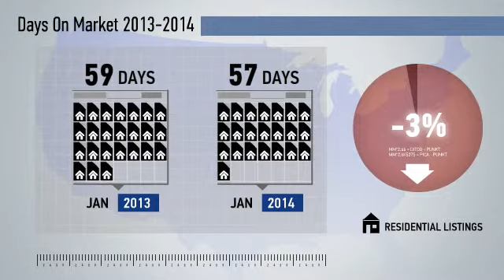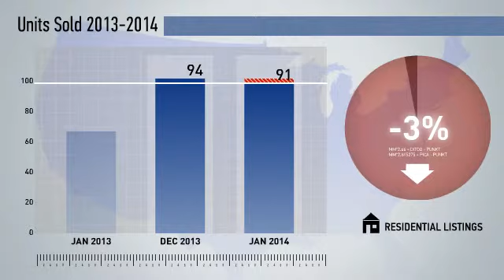Catonsville Area,MD, Real Estate Market Update from NRT Mid-Atlantic,January,2014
NRT Mid-Atlantic Video Update recapping market activity within Catonsville Area, MD, during the month of January, 2014